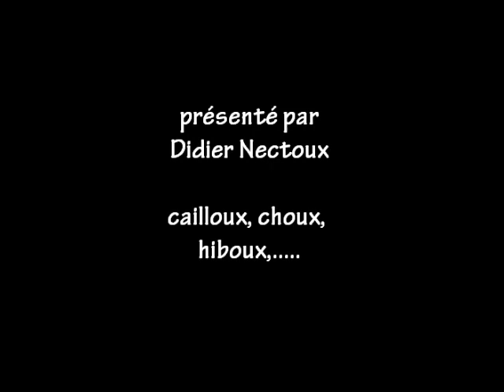Et si on parlait cailloux ? #15 Reconnaître les 9 minéraux courants